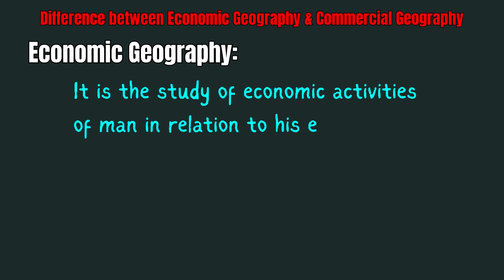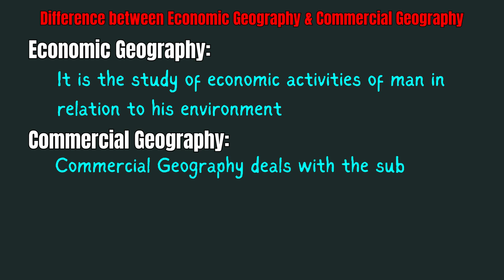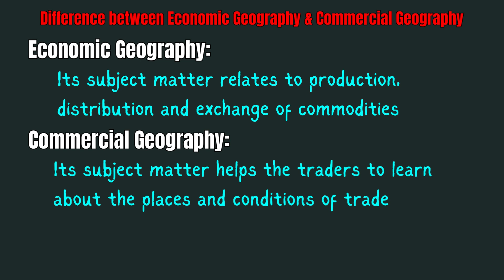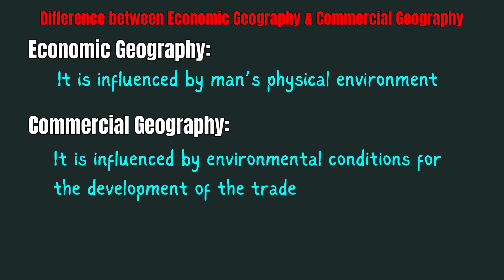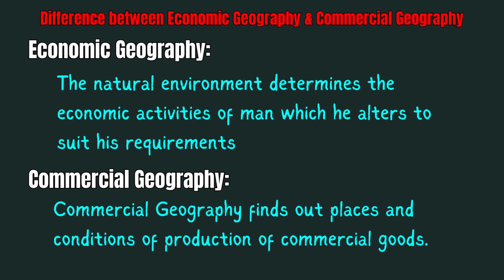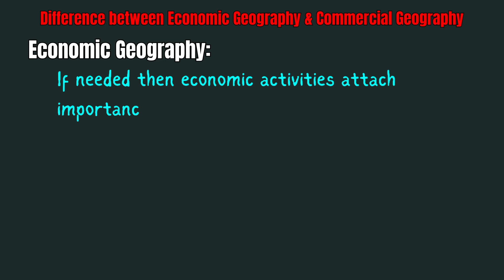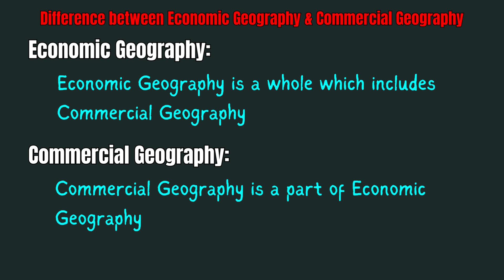Difference between Economic Geography & Commercial Geography | Online Tutor Hafsa Siddiqui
Please Join my WhatsApp Channel to Help Me GROW!

About Us:

Online Tutor is providing free online video lectures for students of:
- Class 9th (Sindh Board)
- Class 10th (Sindh Board)
- Intermediate Commerce (Sindh Board)

I am trying my best to create easy to understand free lecture videos for students of Matric and Intermediate for subjects including:
- Mathematics
- Business Statistics
- Business Mathematics
- Accounting

Online Tutor also provides online tuition for Matric and Intermediate Commerce students.

CLASSES WE COVER AT ONLINE TUTOR:

1. Class 9th
2. Class 10th
3. Class 11th
4. Class 12th

VIDEO LECTURES WE OFFER AT ONLINE TUTOR:

1. I.Com Businesss Mathematics (Part 1) Lectures
2. I.Com Principles of Accounting (Part 1) Lectures
3. I.Com Businesss Statistics (Part 2) Lectures
4. I.Com Accounting (Part 2) Lectures
5.  I.Com Modern Banking (Part 2) Lectures
6.  I.Com Commercial Geography (Part 2) Lectures
7. Matric Class 9th Mathematics
8. Matric Class 10th Mathematics